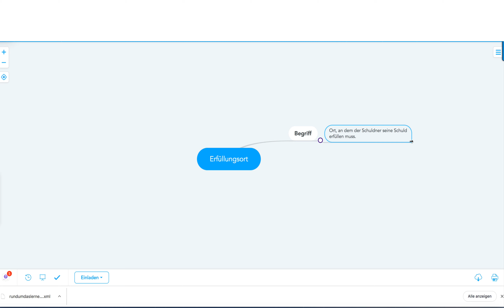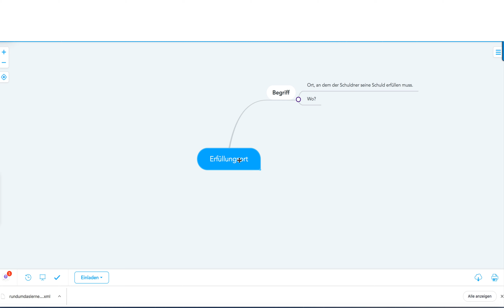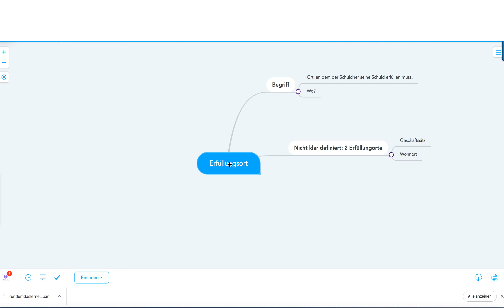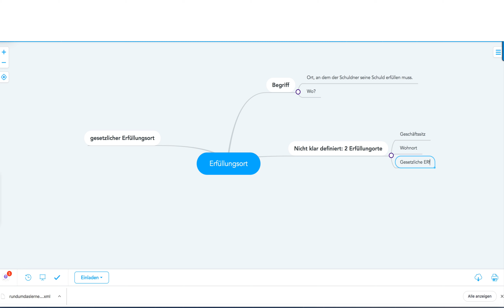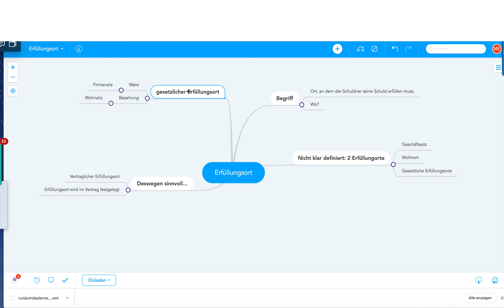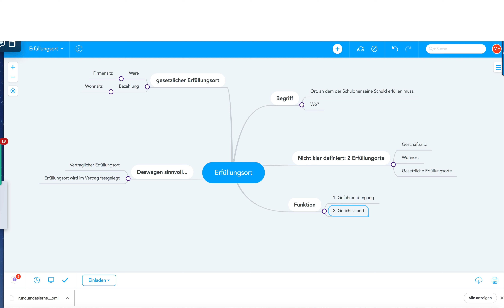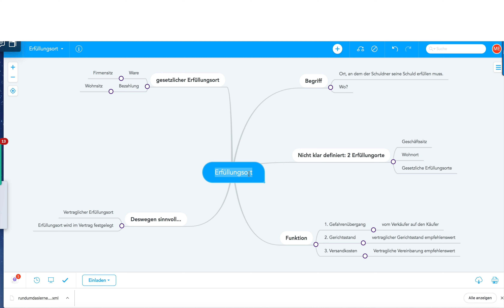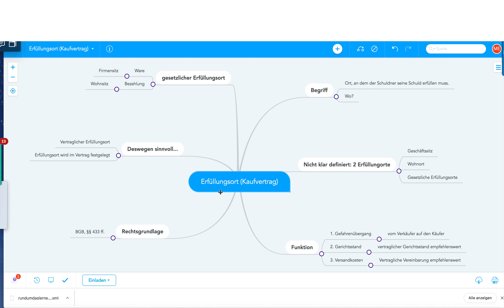Erfüllungsort, Mind Map für die Prüfung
Beispiele:
• Betriebswirt
• Technischer Betriebswirt
• Technischer Fachwirt
• Industriefachwirt
• Wirtschaftsfachwirt
• Handelsfachwirt
• Personalfachkaufmann
• Industriemeister
• Küchenmeister
• Restaurantmeister
• Hotelmeister
• Abwassermeister
• Wassermeister